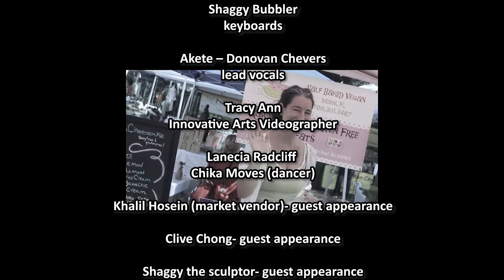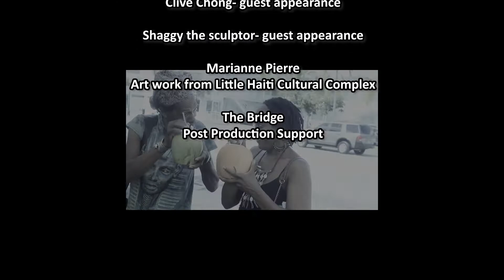Hot Summer Akete